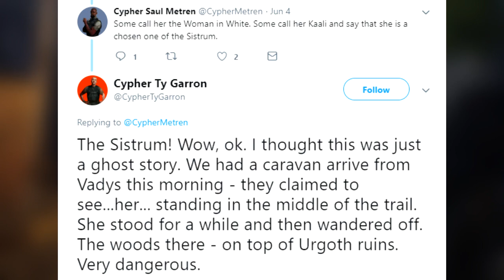Who is the Mysterious Girl In The White Dress? | Theory - Anthem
They call her Kaali, the chosen one of sistrum and she has been spotted around bastion wondering and ideal-ling around the areas she goes to. No one has ever talked to her and those that try never get the chance to do so. She is a mystery to the people so I've dug into what I could find about her in Anthem.

Enjoy :D